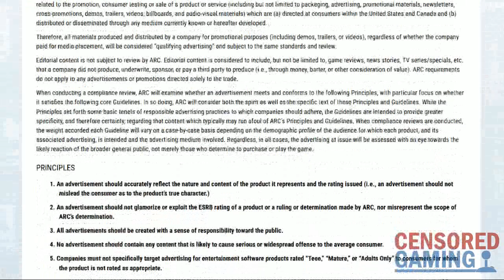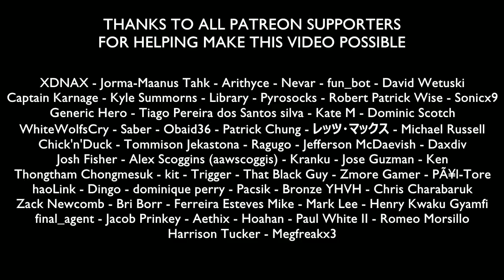SMT: Strange Journey Redux Box Art Gets Censored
The US box art for Shin Megami Tensei: Strange Journey Redux has been unveiled and we can see that Atlus has made a change to the artwork compared to the Japanese version.